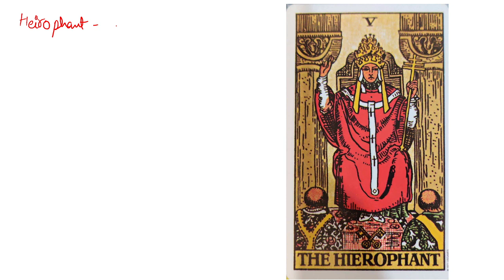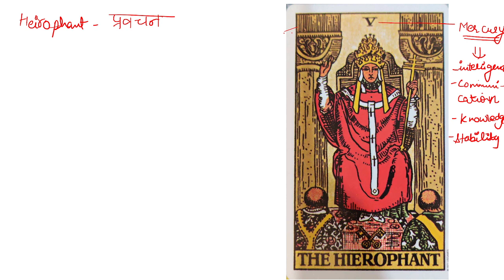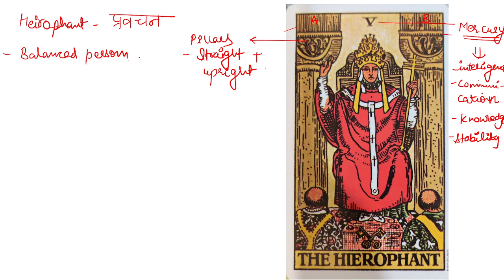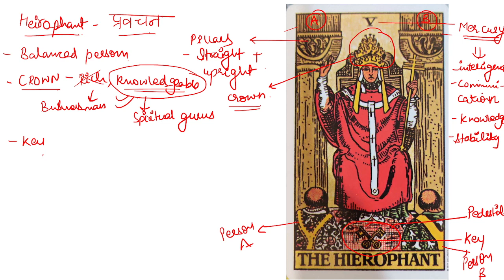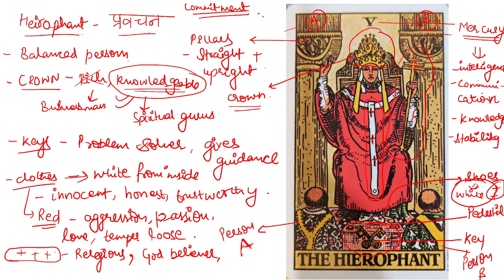Basic tarot card course | lecture 11 | The Hierophant | Surbhi Arria Goyal | 7669357111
The Basic Tarot Card Course is designed to provide an introduction to the fascinating world of tarot. This course is ideal for beginners who are interested in learning the fundamentals of tarot card reading and developing their intuition.